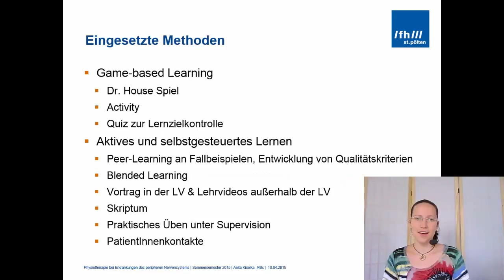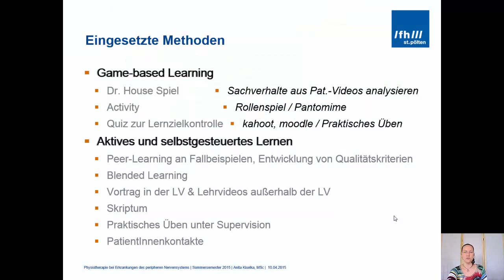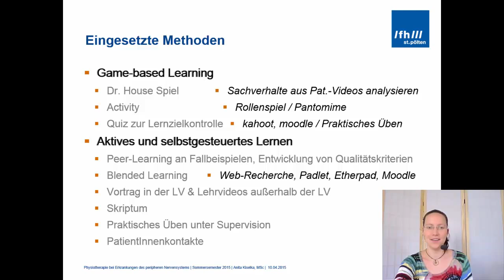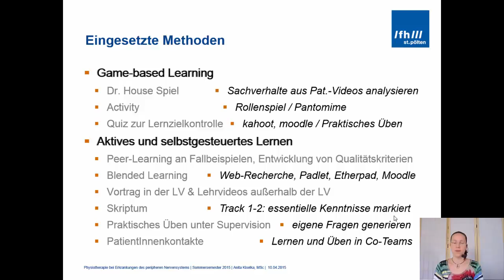NEUroLOGISCH: Komplexe Inhalte praxisorientiert vermitteln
Im Sommersemester 2015 wurde in der Lehrveranstaltung PT-Neurologie an der FH St. Pölten das Inverted Classroom Modell implementiert. Welche Methoden hierfür eingesetzt wurden, wird in diesem Kurzvideo vorgestellt.